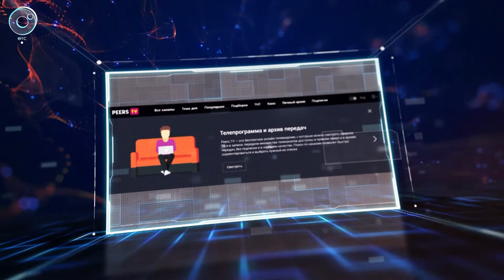ДЕЛОВЫЕ НОВОСТИ: 28 июня 2017